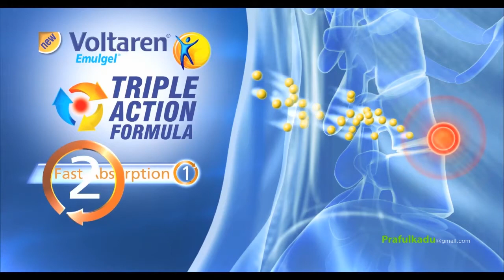PRAFULKADU REEL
The Movies & commercial Works. Responsible for FX and Compositing.